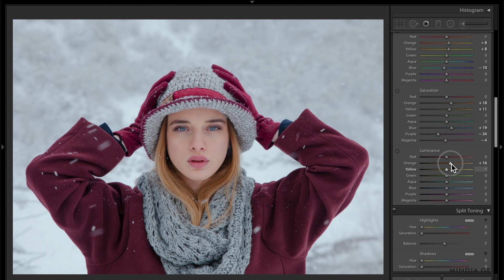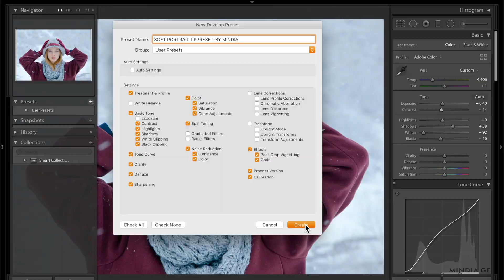Lightroom Presets, Free Lightroom Mobile Preset Free Dng, Free Presets- Xmp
Use this Preset for similar portrait Image.
- Make your pictures more vivid
- Look like a Pro
- Great way to make your workflow faster.
- I worked on this Preset for several hours, testing on different images to achieve a beautiful result.

Soft Portrait Preset is available for:
PC Adobe Lightroom Classic CC - XMP
MOBILE Adobe Lightroom CC for  - DNG

Note:Adjust White Balance, Brightness and Contrast and you are all set.

Wait for more free presets and don’t miss new Video

DOWNLOAD ↴
FREE LIGHTROOM PRESET
XMP DNG

GEARS I LOVE
My lovely Lens
Amazing Wacom
Super-fast memory card
Canon my friend
Canon second friend
Save your Memory
Best battery ever

Thanks to Model: Anamaria Pochkhua
Best Regards
Mindia Midelashvili